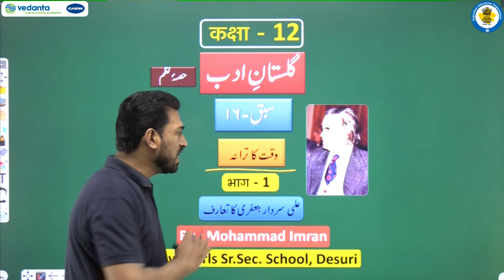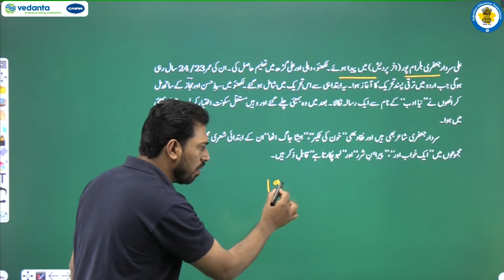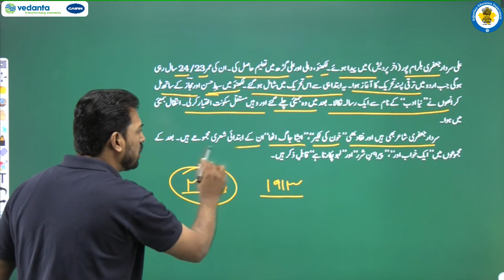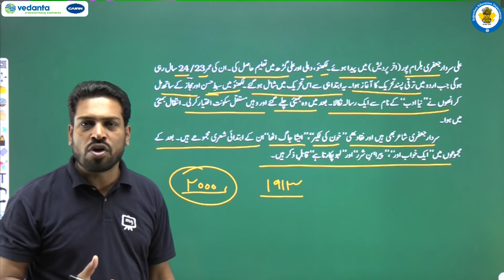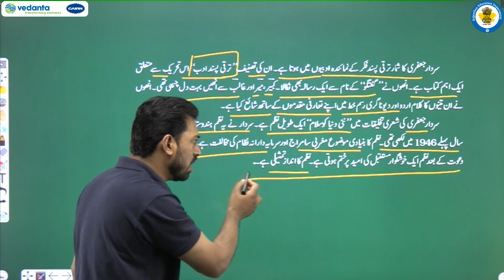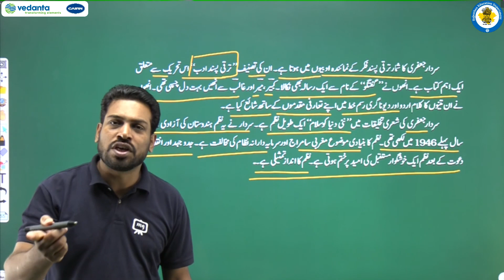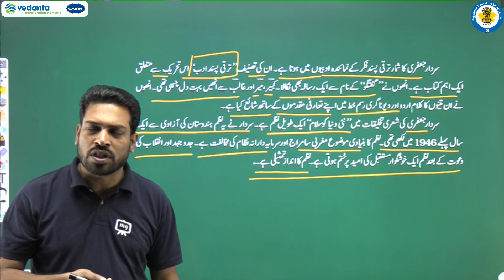NCERT | CBSE | RBSE | Class-12 | उर्दू नज़्म | सबक -16 | वक़्त का तराना | भाग - 1